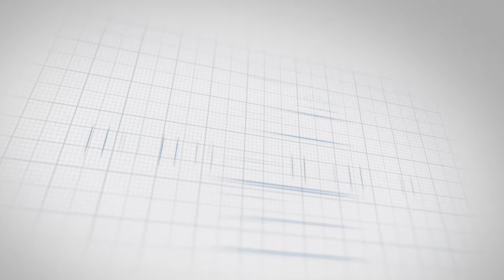#6 1115 Haig Blvd, Mississauga